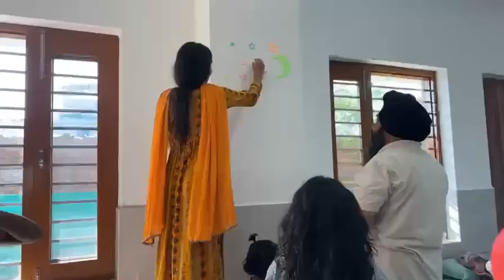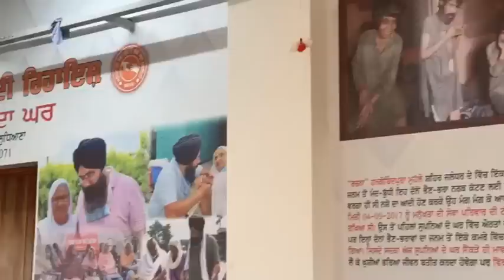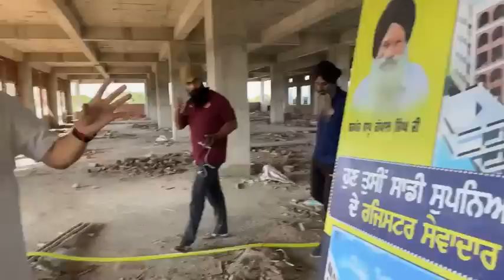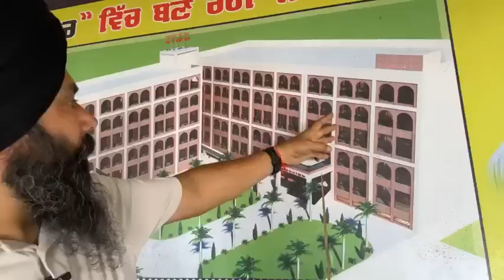ਸਾਡੇ ਸੁਪਨਿਆਂ ਦੇ ਘਰ ਦੀ ਨਵੀਂ ਬਣ ਰਹੀਂ ਬਿਲਡਿੰਗ ਵਿੱਚ ਤੁਹਾਡੇ ਸਹਿਯੋਗ ਦੀ ਲੋੜ ਹੈ ਜੀ....